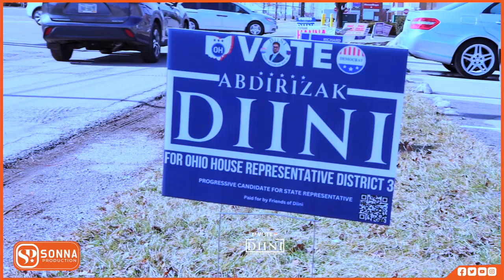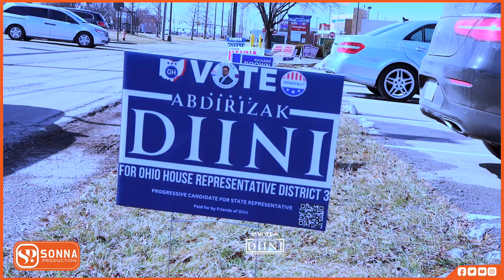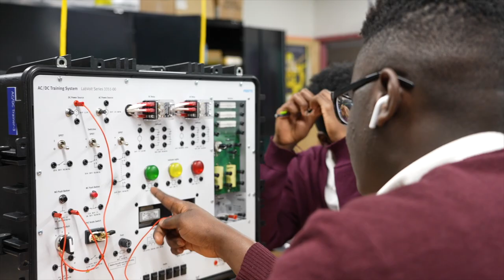TEAM DIINI OO FARIIN ADAG U DIRAY DADKA JAHAWAREERKA WADA 2024